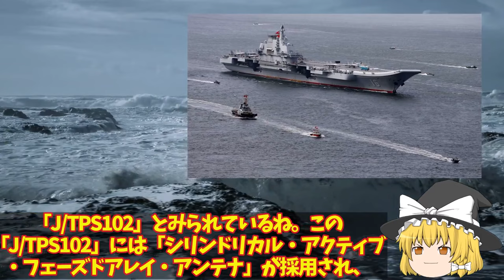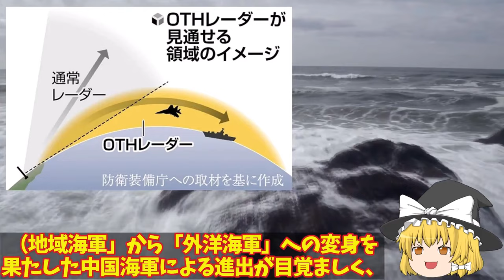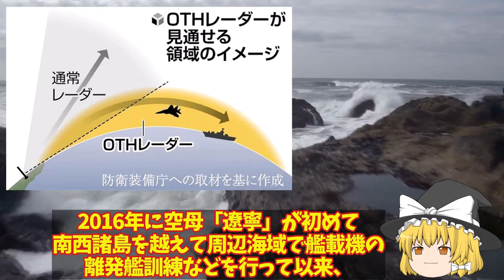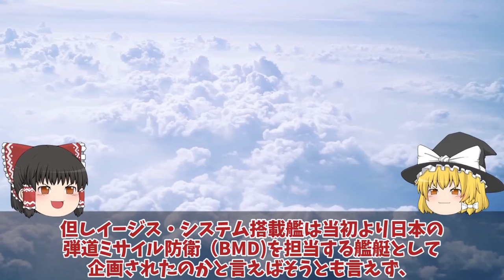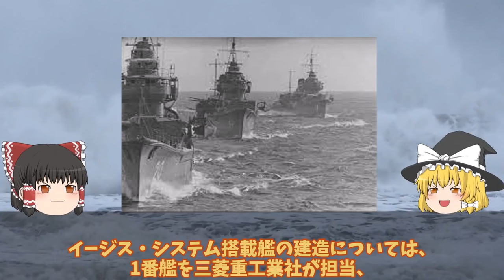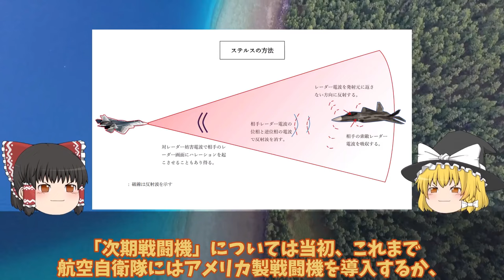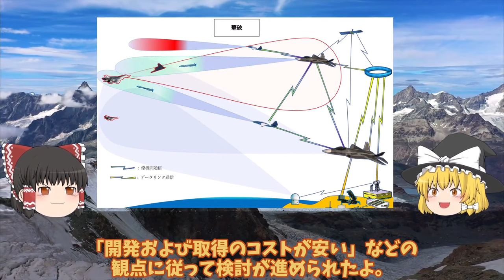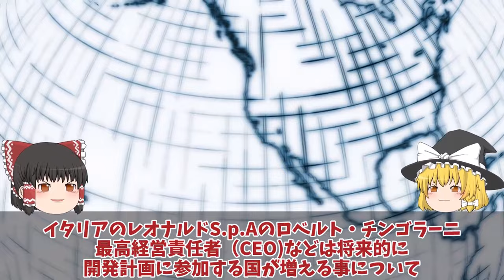【ゆっくり解説・軍事News】陸海空自最強 空自移動式レーダー北大東島ついに配備か！国連も恐れる移動式3次元レーダーは離島配備最強へ沖縄知事中国忖度お断り【スペシャル・特集】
陸海空自最強 空自移動式レーダー北大東島ついに配備か！国連も恐れる移動式3次元レーダーは離島配備最強へ沖縄知事中国忖度お断り【スペシャル・特集】

111 空自移動式レーダー北大東島ついに配備か！国連も恐れる移動式3次元レーダーは離島配備最強へ沖縄知事中国忖度お断り？

112海自ついに空前の巨大イージス艦大和建造開始36mw2基か！ガズタービンエンジン決定悪魔的電力発電能力に国連も恐れる？

113 空自F3戦闘機IHI社次期XF9開発はF35超えで国連も恐れる？GCAPにオイルマネー再び熱視線サウジ参戦で日本断固拒否か！